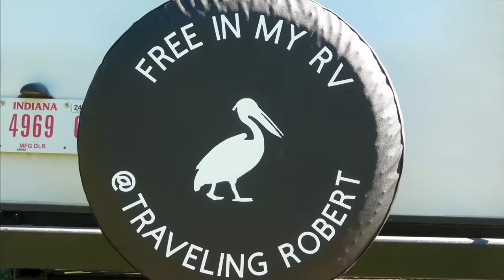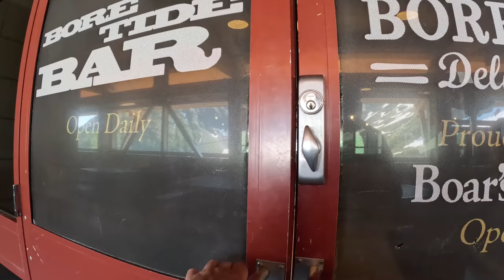What to do in Alaska's Largest City: Anchorage - Season 10 (2023) Episode 30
0:00 introduction
0:53 From Talkeetna to Anchorage
4:24 Saturday Night in Downtown
8:34 Magic Spoon (sponsored)
10:30 The Alyeska Aerial Tram
19:25 Walking on the Coastal Trail
22:42 The Bore Tide
29:35 49th State Brewing Company
30:17 Anchorage Overlook and the Flattop Trail
37:02 Ship Creek Fishing
40:01 Captain Cook and more Downtown Landmarks

360 Camera: Insta360 ONE X2